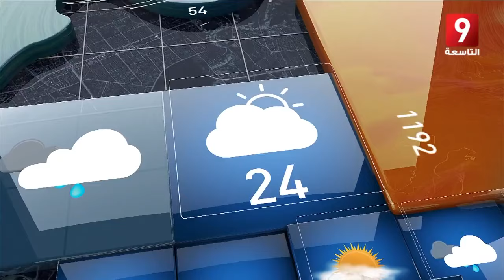سونيا اليونسي النشرة الجوية 20 مارس 2016 Sonia Younsi